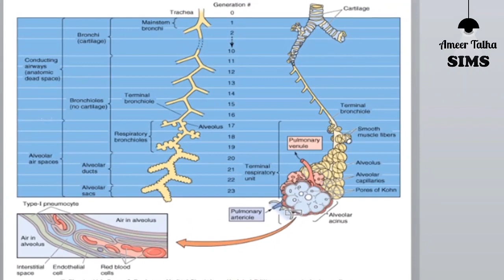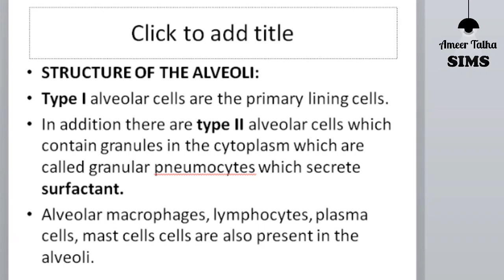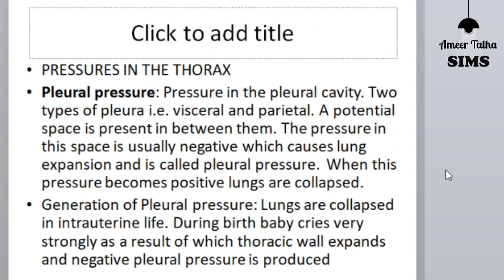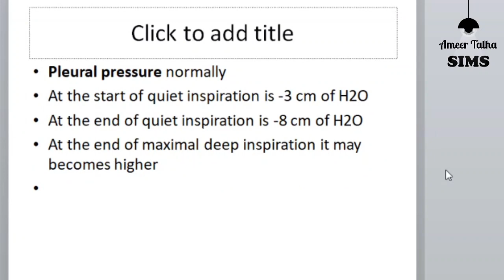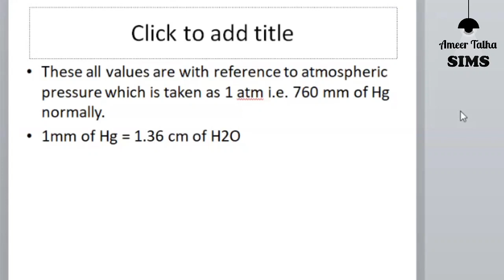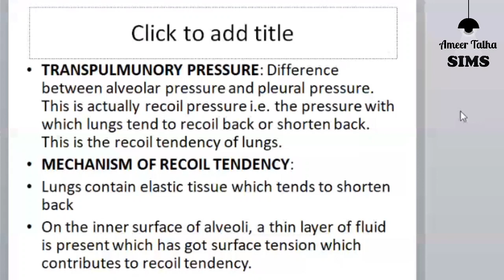Respiratory Phsyiology: Alveoli Structure, Pressures in Thorax / Dr Salman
Respiratory Phsyiology: Alveoli Structure, Pressures in Thorax